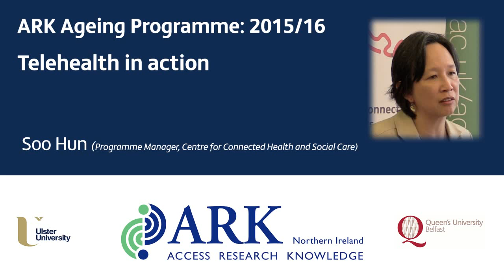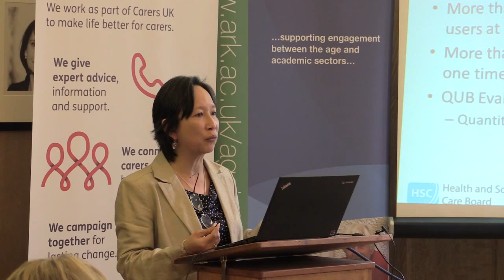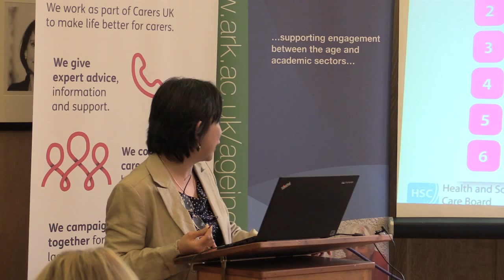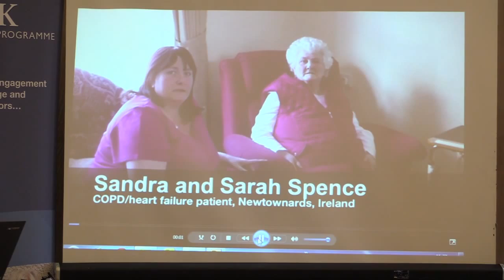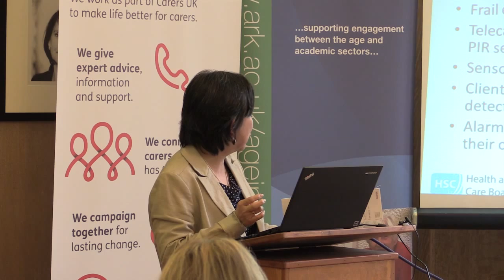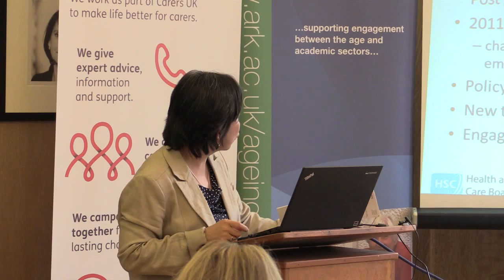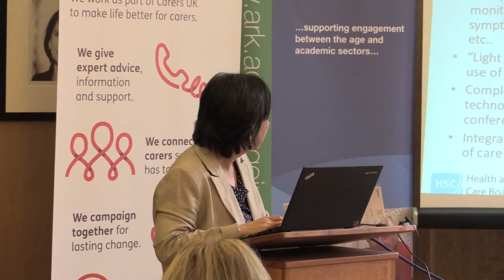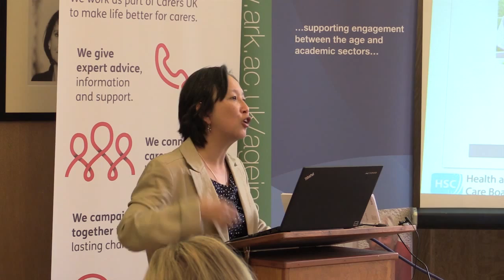Carers NI and the ARK Ageing Programme Seminar - Soo Hun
'Telehealth in action' presented by Soo Hun - Programme Manager, Centre for Connected Health and Social Care.

Carers NI and the ARK Ageing Programme are marking Carers Week with a seminar on carers and technology. The event took place on Tuesday 9th June in the Senate Room, Lanyon Building, Queen’s University, Belfast. The seminar will be led by Visiting Fellow, Professor Sue Yeandle from the University of Leeds, who will talk about her recent research on technology and how it can improve outcomes for carers and those needing care.